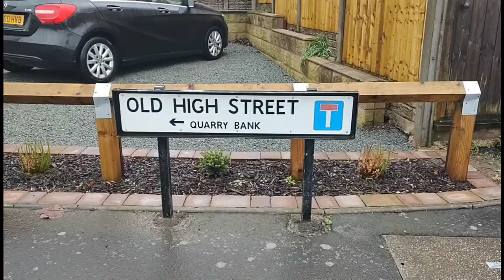Quarry Bank Afternoon Walkalong